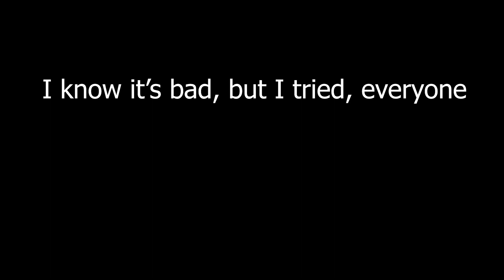Drawing Raiden Shogun is so hard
Her fingers and neck are kinda messed up, but at least I tried :'D